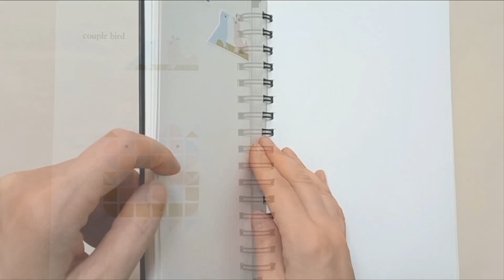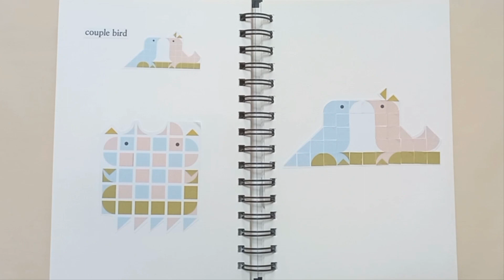스티커 퍼즐 놀이 - 도형으로 그림을 완성해 가는 그림 맞추기